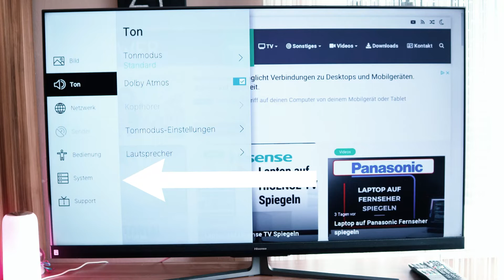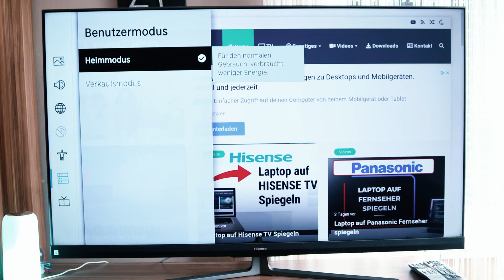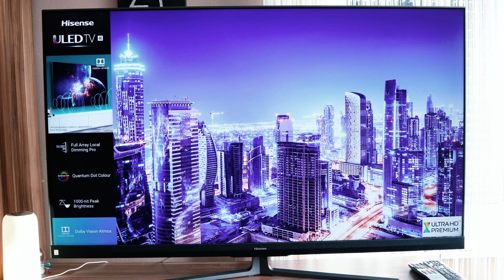Hisense TV Shop Mode aktivieren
Wie viele andere Hersteller, besitzt der Hisense Fernseher den sogenannten Shop Modus, wo der Kunde dann im Geschäft die wichtigsten Funktionen im Überblick hat.

Hier werden Bilder, die im internen Speicher des Fernsehers integriert sind eingeblendet, mit den Funktionen welche der Fernseher besitzt.

Ihr habt aber die Möglichkeit beim Hisense Fernseher eigene Bilder auch hinzuzufügen, genauso wie euer eigenes Logo.